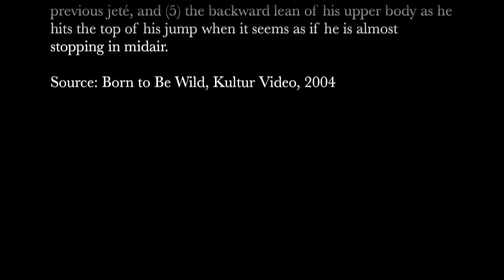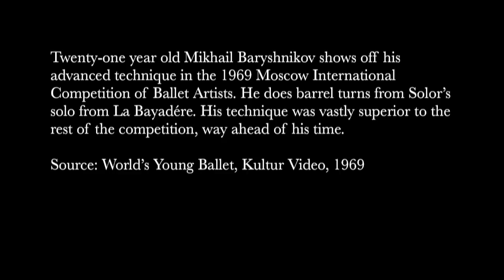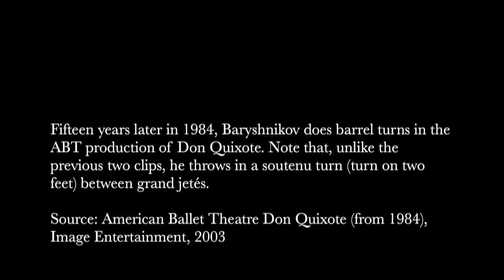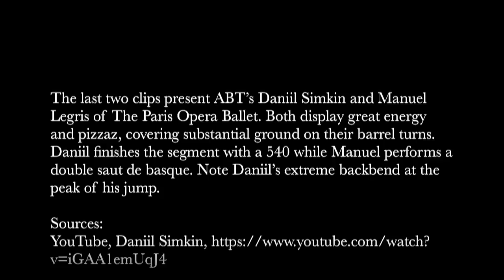Welcome to the Balletfocus Video Dictionary!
Welcome to the Balletfocus Video Dictionary! My channel is a classical ballet video dictionary with steps by the world’s greatest dancers: Mikhail Baryshnikov, Gillian Murphy, Leonid Sarafanov, Svetlana Zakharova, José Manual Carreño, Alina Cojocaru, Roberto Bolle, and many more. Each video focuses on a particular step and, after a brief commentary, presents examples of the step from performances.

The 39 videos comprise many of the steps performed in classical ballet performances. Whether you are new to ballet as a fan or dancer or have many years in dance, I hope this channel will be helpful. Many of the steps are performed at a whirlwind pace, so I slow down many of the clips and provide stop action at critical moments to provide additional insight on the mechanics of the step. Wherever possible, I use terminology consistent with Technical Manual and Dictionary of Classical Ballet, by Gail Grant (Dover 1982).

Thanks to:
Edward Ellison of Ellison Ballet for help on terminology on several steps
Chris Perez at Donaldson + Callif law firm for reviewing the project and videos

Intro music: Swan Lake: Act III, No. 15, Allegro Giusto byTchaikovsky, licensed